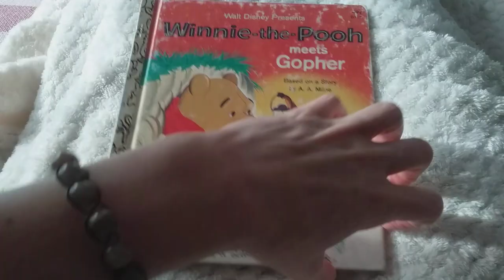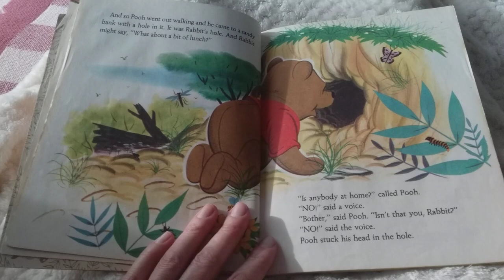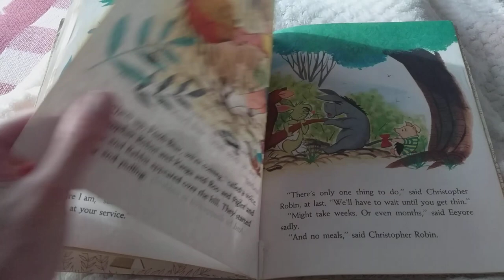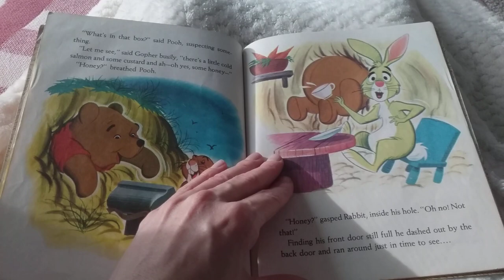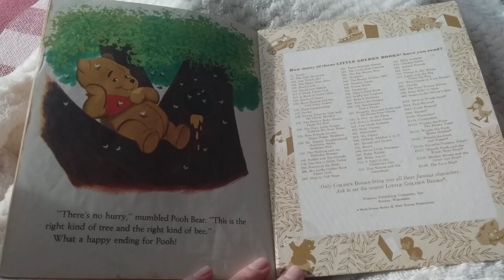Winnie the Pooh meets Gopher